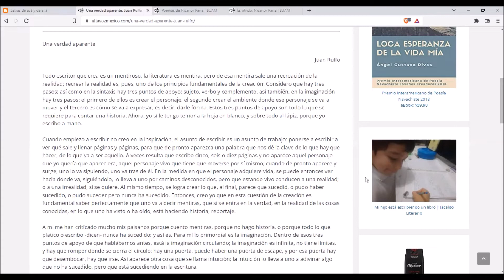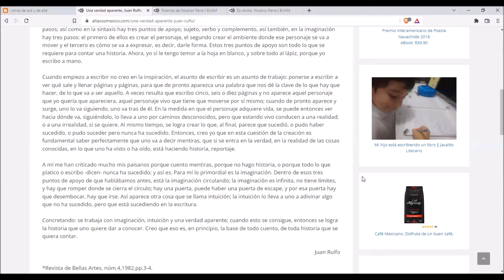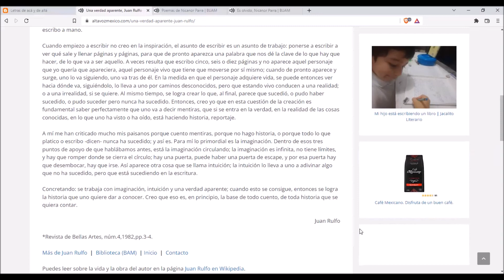Una verdad aparente, Juan Rulfo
Compartimos el texto "Una verdad aparente", del escritor mexicano Juan Rulfo. Este es un texto rulfiano de tipo teórico, donde Juan Rulfo nos ofrece algunas sinceras reflexiones sobre el oficio de escribir, sobre el arte de la escritura. Vale mucho la pena.

Cuentos de Juan Rulfo en Bilioteca de Autores Mexicanos (BAM), de Altavoz México:

Abrevadero es un canal cultural versátil donde subiremos permanentemente Arte, Humor, Videoclases y Entretenimiento